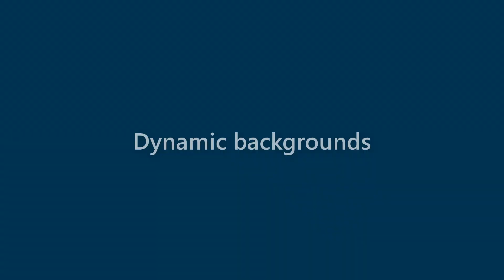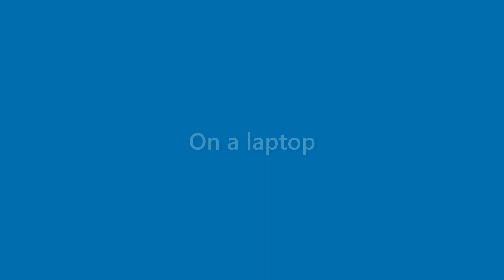Dawn Powell - appearance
Name Look - Dawn Powell - appearance. In this video we present "Dawn Powell" name look and feel in various scenarios.
This video will cover:
How does "Dawn Powell" look as a personal letterhead?
How does "Dawn Powell" look on a business card?
How does "Dawn Powell" look on a computer/laptop screen?
How does "Dawn Powell" look with different background colors?
How does "Dawn Powell" look with various fonts?